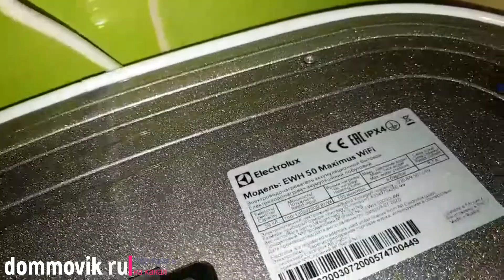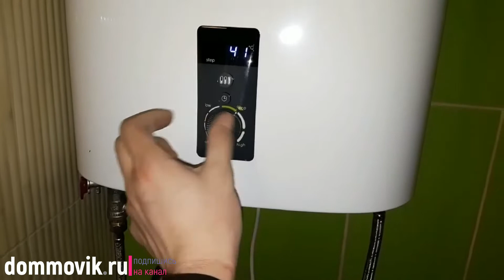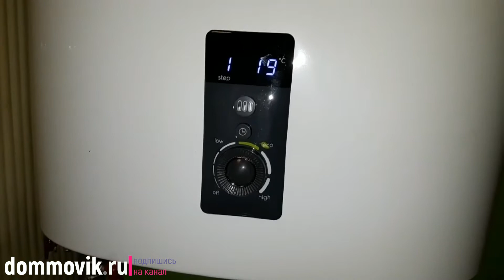Водонагреватель с вай фай: electrolux ewh 50 maximus wifi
Обзор и отзыв, современного водонагревателя от фирмы Electrolux , которым можно управлять с приложения, удаленно, выставлять любую температуру, перед вашим приходом. объем бака 50 литров, мощность 2000W